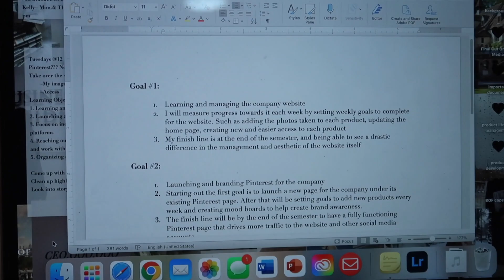WEEKLY VLOG | Chit chat vlog and switching it up....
Hey guys! Hope you enjoy this little weekly vlog to watch on this cozy Sunday! ~Nicalina xx

new instagram ;) : @n.ica.li.na
personal instagram- @nicalinad816
main channel- Nicalina Patricia

Waxing kit I used!